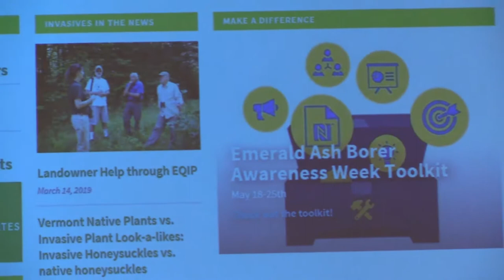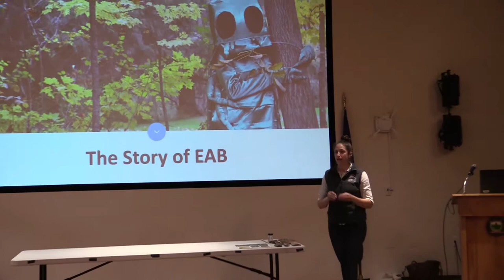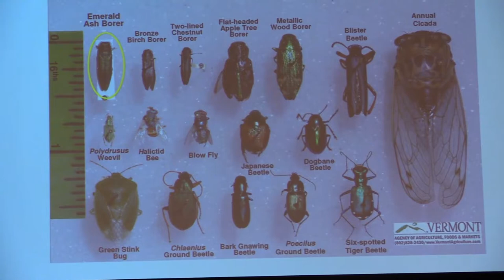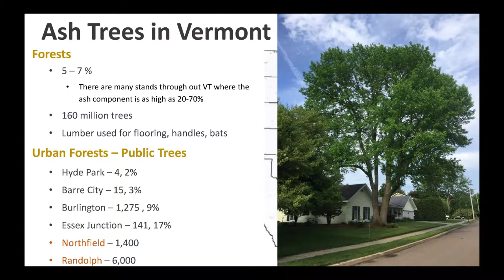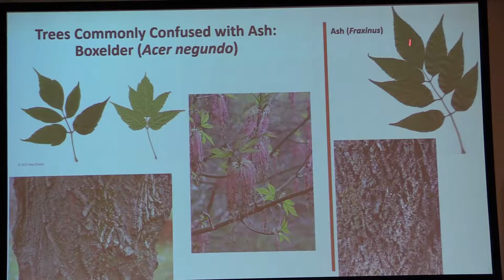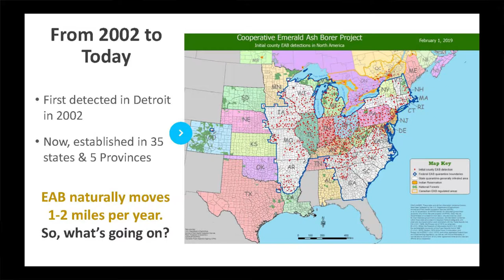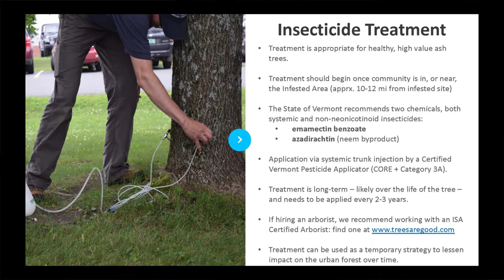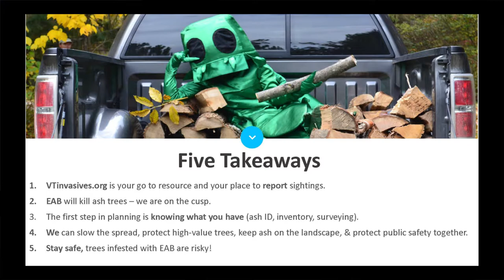20190524 The Emerald Ash Borer